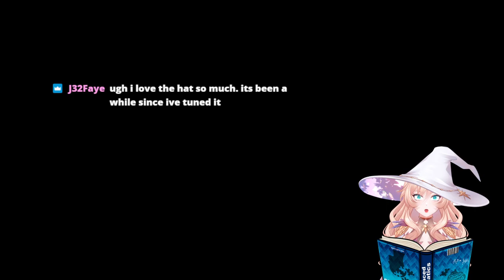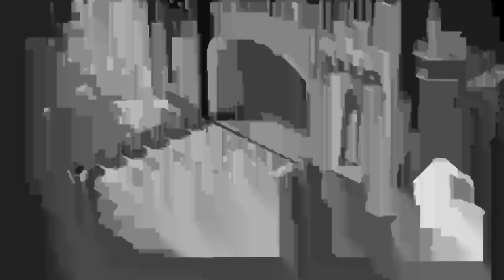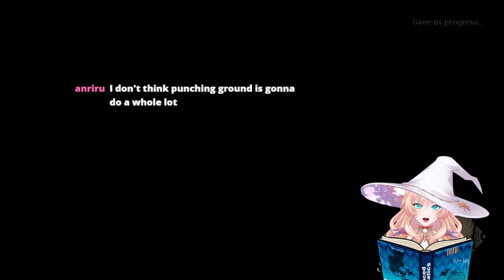Alright lets do this! Unscheduled stream time (VOD)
Hey thank you so much for checking out my video! I’m Ludmila, a vtuber with many forms! It all ties into my lore of a multiverse of Ludmila's known as the “Milaverse” but you probably just like my vibes~ I stream Tuesdays, Thursdays, and weekends on my Twitch channel! Make sure to check out my links below and consider dropping a sub!